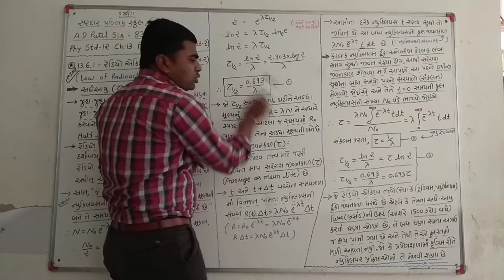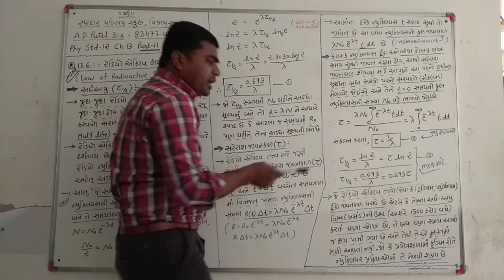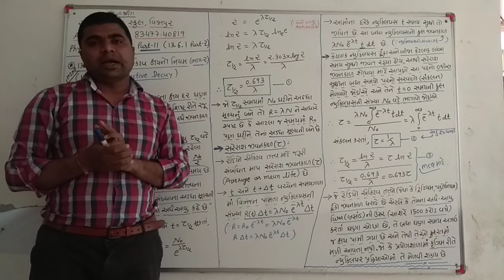Phy std12 ch13 part11(13.6.1 part2)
13.6.1- રેડિયો એક્ટિવ ક્ષયનો નિયમ (ભાગ-2)